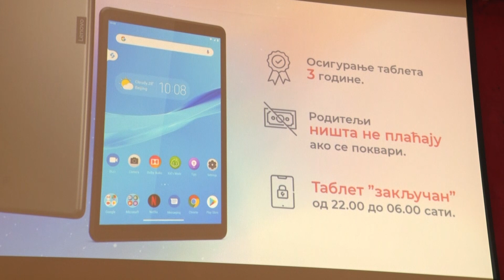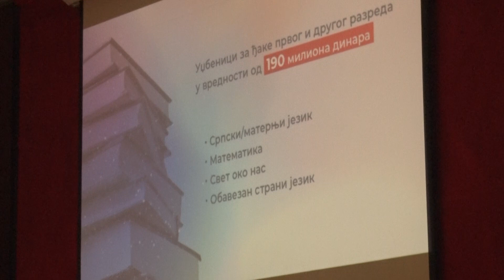Vesić predstavio projekat „Beotablet”: Pripremamo decu za digitalizaciju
Zamenik gradonačelnika Beograda Goran Vesić je u Sava centru direktorima beogradskih osnovnih škola predstavio projekat „Beotablet”, u okviru koga će svi učenici od trećeg do šestog razreda dobiti tablete